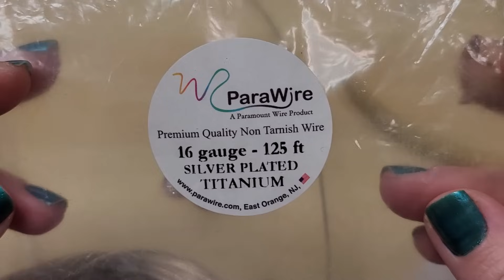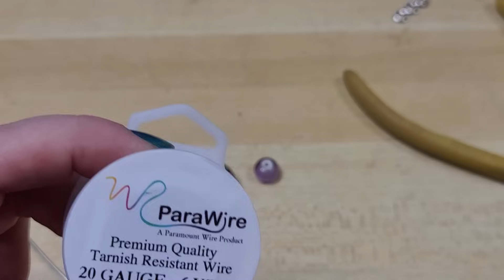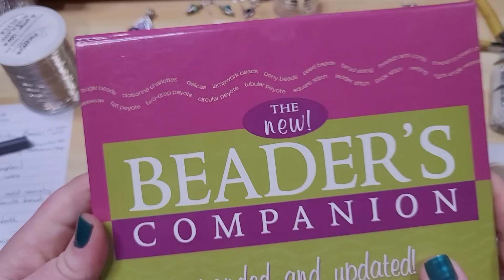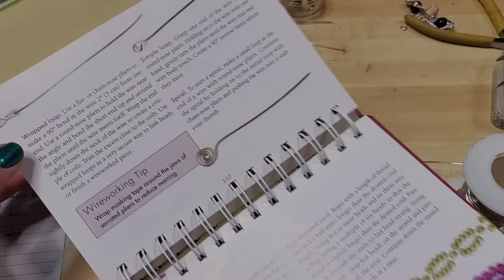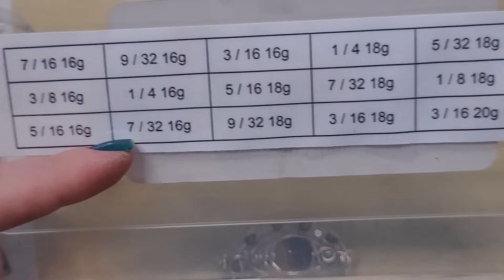Wire Wrap Master Class Lesson 5: Herringbone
Lesson 5 of our Free Wire Wrapping Master Course; designed to take a Crafter from beginner to expert! In this lesson we will be exploring Herringbone wrapping in multiple forms and variations!

Wire Snips
Mandrel Pliers
Bent Nose Pliers
Petite Round Nose Pliers
Round Nose Pliers
Taper Flat nose pliers
Jewelers Hammer
Steel Block
Ring Mandrel
Stick Mandrels
Nylon Jaw Pliers
The Beaders Companion

Please consider joining our Craft Along Club to participate in our exclusive streams, monthly craft crates, digital downloadable content, and behind the scenes updates!